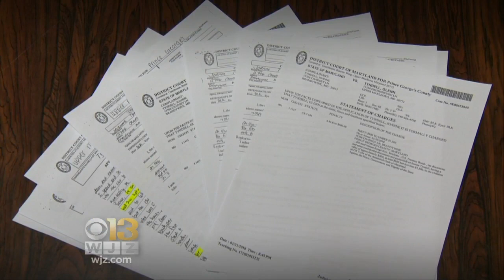Police Searched For Suspect Week Leading Up To PG Co. Officer Slaying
The week before Glenn Tyndell was accused of the shotgun slaying of Prince George's County Police Cpl. Mujahid Ramzziddin, Tydell was already wanted by police.